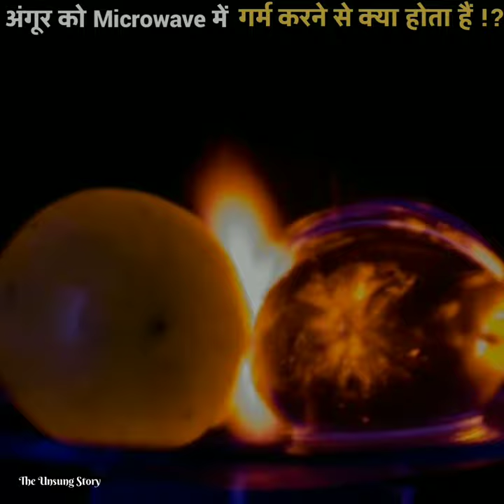अंगूर 🍇 को Microwave Oven में गर्म करने से क्या होगा 😱!?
अंगूर 🍇 को Microwave Oven में गर्म करने से क्या होता हैं 😱!?